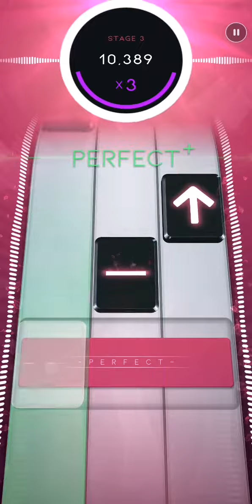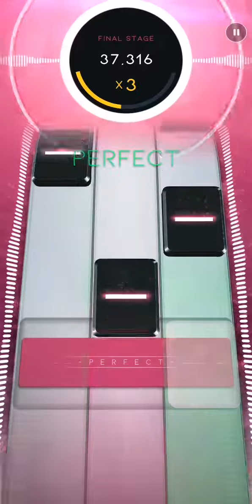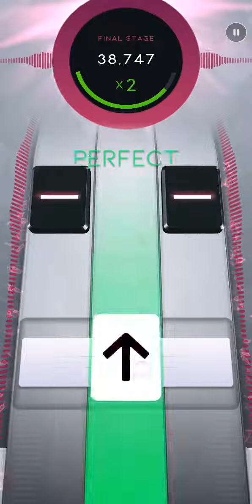beatstar abc complete